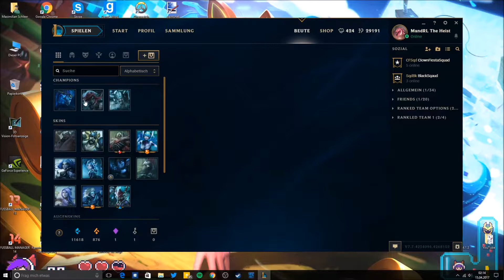Pulsfeuer-Ezreal Case Opening #13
Wenn es euch gefallen hat dann lasst doch einen Like da.